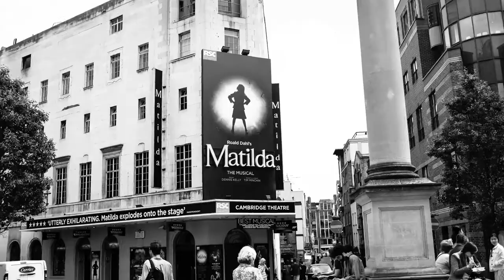ABTT 2018 Film Theatre